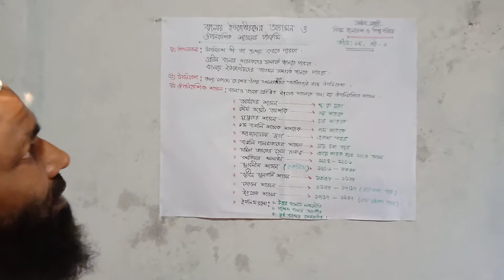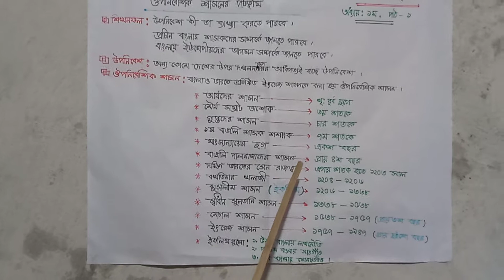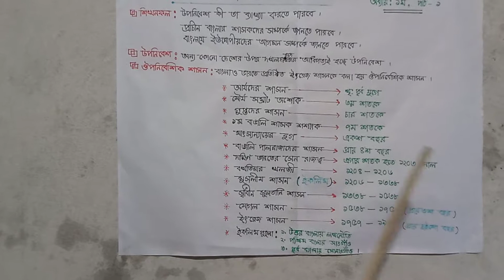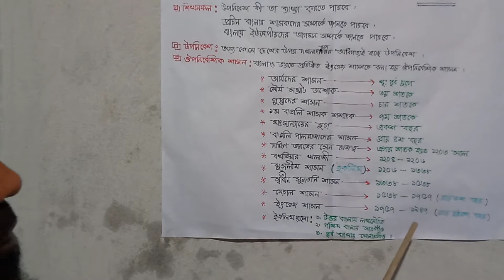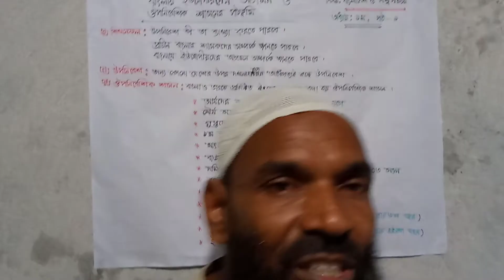অষ্টম শ্রেণিঃবাংলাদেশ ও বিশ্ব পরিচয়, ১ম অধ্যায় ঃ পাঠ-১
বাংলায় ইউরোপীয়দের আগমন ও উপনিবেশিক শাসনের পটভূমি।